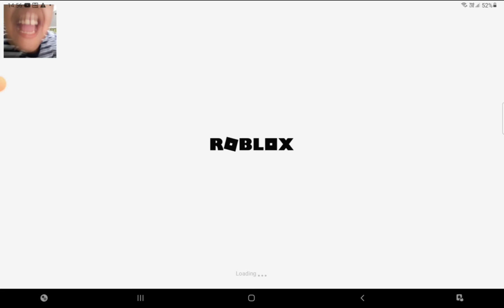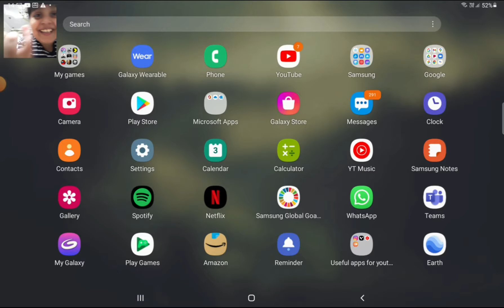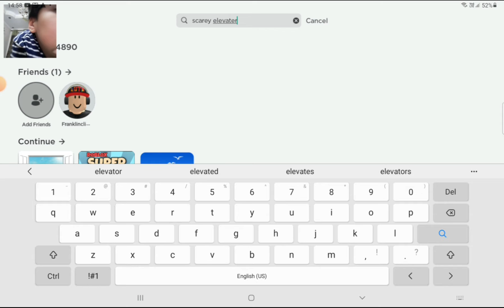Playing scarey elevator